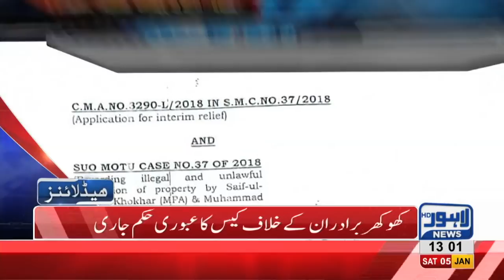01 PM Headlines Lahore News HD – 5th January 2019